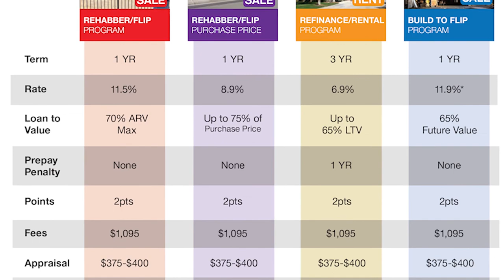The State of Affordable Housing With Steve PonTell and Gregory Bradbard #596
Bruce and Aaron Norris are joined this week by Steve PonTell and Gregory Bradbard.  Steve PonTell is the CEO and President of the National Community Renaissance, or National CORE, which is one of the largest affordable housing developers in the US home based in Rancho Cucamonga.  The acquisition, developer, and social services nonprofit controls over 10,000 doors and close to $1 billion in assets, while housing over 27,000 residents.  In 1996, Steve founded the La Jolla Institute, a California-based nonprofit think tank that advances a better understanding of the critical elements necessary for both communities and corporations to achieve sustainable economic competitiveness.

Gregory Bradbard is the Senior Vice President of National CORE and the President of Hope Through Housing Foundation.  He's got 20 years of experience as a community leader and a fundraiser.  Prior to joining Hope Through Housing and National CORE, Greg served as President and Chief Executive Officer at the Inland Empire United Way.

Bruce and Aaron discuss with Greg and Steve National CORE and its mission, how they got involved in their line of work, their core audience, how National CORE differs from Hope Through Housing, the importance of social services and affordable housing, the structure they built and how it has changed over the years, the state of affordable housing, and much more on the real estate radio show and podcast.